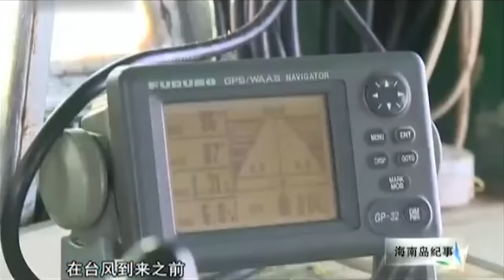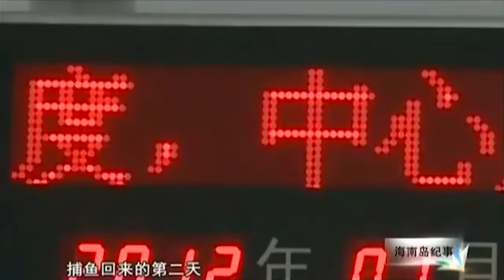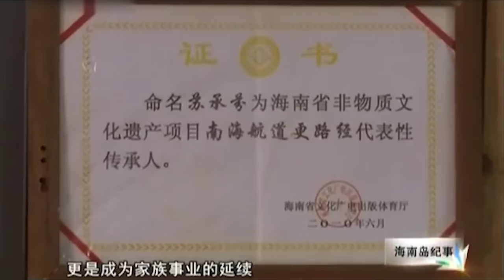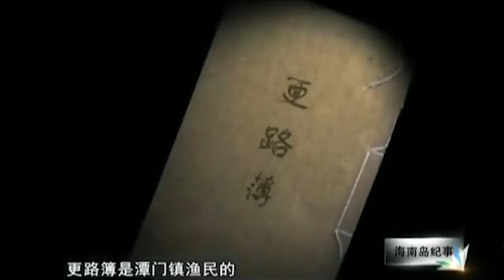海南岛上的渔民，撒下100张网到海里，每天清晨去收鱼，捞起的鱼能赚多少钱？【海南记忆】